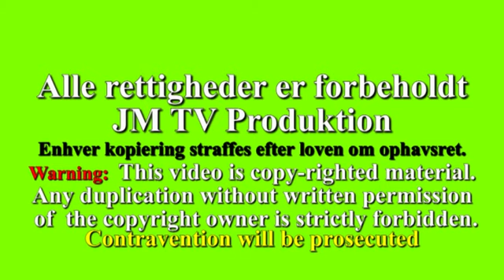Holbæk bryllup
Optaget i Holbæk Havn